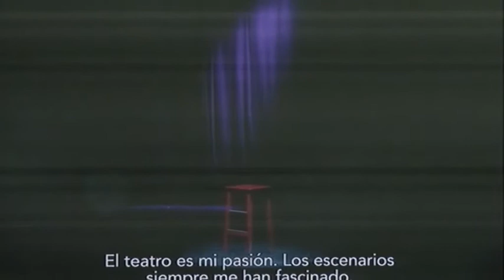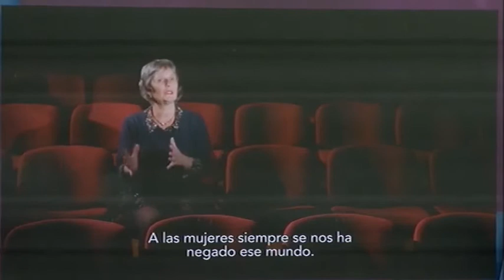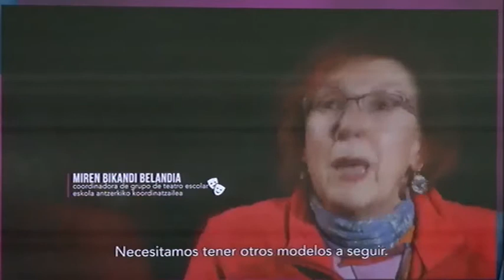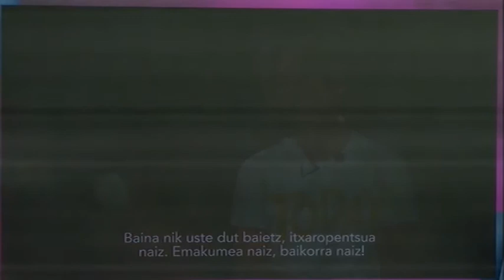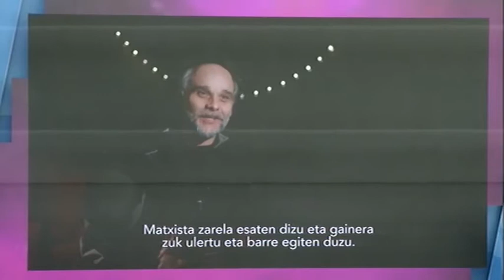Acto de entrega del Premio Emakunde 2017 (Bilingüe)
El Lehendakari Iñigo Urkullu entregó en Lehendakaritza el Premio Emakunde a la Igualdad 2017 a Virginia Imaz Quijera, maestra clown y cuentacuentos que, según destacó el Lehendakari, ha sabido llenar su humor de contenido y ha aportado su visión sobre la sociedad y la igualdad de mujeres y hombres. “Virginia es un ejemplo de creación y comunicación. A través del humor ha acompañado, liderado y socializado la igualdad. Podemos decir que ha sido una “compañera de viaje”, porque su trayectoria ha ido pareja a la evolución de las políticas de igualdad en Euskadi”, subrayó. El acto sirvió, al mismo tiempo, para celebrar el 30 aniversario de Emakunde-Instituto Vasco de la Mujer.

Durante su intervención, el Lehendakari quiso poner en valor la aportación de los planes de Igualdad porque, según explicó, han permitido compartir los mismos objetivos, dejando en mano de cada institución la decisión de qué acciones concretas realizar. “Esta estrategia compartida ha permitido que se multiplique el impacto de las distintas acciones que se llevan a cabo y, sobre todo, nos permite hablar de unas políticas públicas de igualdad de país, de todo un país”, ha subrayado. “La sociedad reclama hoy más que nunca la igualdad entre mujeres y hombres, hay una creciente demanda social a la que queremos dar respuesta”, subrayó el Lehendakari.

La directora de Emakunde, por su parte, destacóque 30 años después del nacimiento de Emakunde, “estamos en un momento importante para la igualdad. La sociedad nos ha reclamado con una intensidad insólita hasta el momento su demanda de igualdad y tenemos que aprovechar este empuje que nos da la propia sociedad para seguir avanzando, para coger velocidad, a pesar de ser conscientes de que la igualdad se construye y que las sociedades se transforman día a día, poco a poco”.

Landaida, por otra parte, señaló que Virginia Imaz “ha contribuido a la dignificación del oficio de payasa y es un referente para otras mujeres del ámbito cultural”. Ha destacado, asimismo, su gran aportación a la sensibilización de la sociedad en relación a la igualdad “porque a través del humor ha conseguido hablar de la igualdad y la desigualdad, un tema tratado habitualmente desde el mundo de las ideas, desde el mundo de la emoción, y es sabido que la emoción es un ingrediente indispensable para el aprendizaje”. Landaida ha señalado que “este Premio que hoy otorgamos a Virginia Imaz es también, de manera simbólica,  para todas las personas y entidades que trabajan desde el ámbito artístico mostrando que la cultura es un potente elemento transformador de la sociedad, que nos aporta numerosas estrategias innovadoras para aprender igualdad y que es fundamental el reconocimiento de la aportación de las mujeres a la cultura”.

El Jurado del Premio Emakunde ha destacado que ha concedido este premio a Imaz “por su impecable, valiente y larga trayectoria como payasa profesional y cuentacuentos con conciencia feminista, haciendo ver las desigualdades de mujeres y hombres y generando alianzas para trabajar a favor de la igualdad”.

La finalidad del Premio Emakunde es reconocer públicamente la actuación de aquellas personas físicas o jurídicas, públicas o privadas que se hayan distinguido por su labor en el ámbito de la igualdad de mujeres y hombres, realizando acciones, trabajos o proyectos que hayan supuesto la mejora de aspectos significativos en el reconocimiento del trabajo de las mujeres y de su empoderamiento o contribuyan con su trayectoria de manera destacada a la valoración y dignificación del papel de la mujer, o en la promoción de la igualdad de derechos y oportunidades entre sexos en Euskal Herria. El premio tiene una dotación bruta de 14.400 euros.

Virginia Imaz Quijera

Actriz, payasa, narradora oral, clownclusionista, guionista, directora de escena, tiene también experiencia como profesora de Educación Permanente de personas adultas. Es formadora de formadores, además de la fundadora y la directora artística de la compañía de teatro Oihulari Klown con 30 años de andadura profesional. Trabajó durante casi tres años en el espectáculo La Nouba del Cirque du Soleil. Su trabajo en el ámbito del humor aspira siempre a ofrecer una mirada inclusiva.

¡Te esperamos!